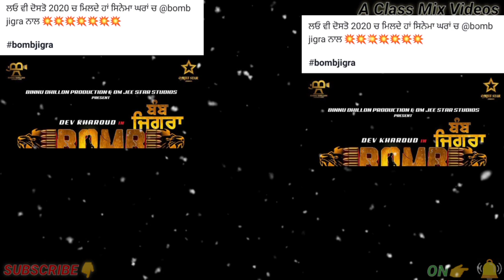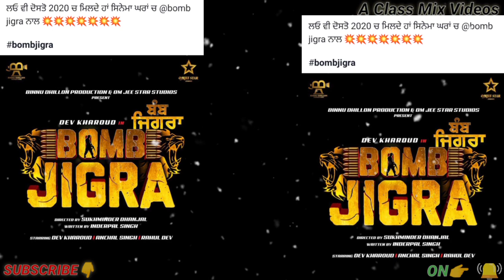Bomb Jigra | Trailer | Dev Kharoud | Anchal Singh | Rahul Dev | New Punjabi Movie 2020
Sat Shri Akal ji Assi Thaunu Iss Video Vich A Rahi New Film Bomb Jigra De Releasing Date,Director, Producer And Star Casting Bare Dasya Hai Umeed Hai Ki Thaunu Sadi Eh Video Bhut Pasand Ayegi.
.Thanx So Much.